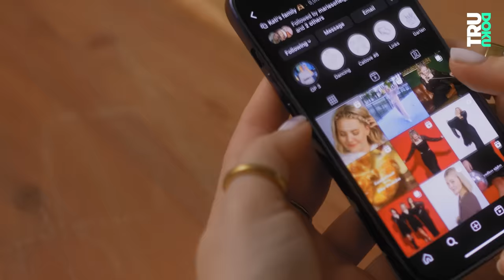Endlich schmerzfrei: Joliens Leben nach der Lipödem-OP | TRU DOKU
Joliens Körper ist durch ihr Lipödem lange Zeit ihr absoluter Gegner. Vier Fettabsaugungen verändern ihren Körper, ihre Bewegungsfreiheit und ihre Beschwerden maßgeblich.

In ihrer Schulzeit wird Jolien aufgrund ihres Körpers gemobbt. Sie hat Schmerzen und egal, wie viele Diäten oder Sport Jolien macht, ihr Körper verändert sich nicht. Jolien hat eine chronische Fettverteilungsstörung – Lipödem im Stadium I bis II. Seit der letzten TRU DOKU ist bei Jolien einiges passiert: Durch vier Operationen hat sich Joliens Körper stark verändert. Alleine in der ersten Operation verliert sie sieben Liter krankes Fett. Die Operationen verlaufen zwar reibungslos, sind aber trotzdem mit starken Schmerzen verbunden. Hinzu kommt, dass Jolien die Kosten selbst tragen muss, da die Krankenkasse in Joliens Fall die Operation nicht übernimmt. Jolien muss knapp 12.000 Euro sparen. Durch die Operationen hat sich Joliens Leben komplett verändert und sie hat endlich keine Schmerzen mehr. Während joggen früher wegen der Schmerzen kaum zu ertragen war, geht sie mittlerweile richtig gern und regelmäßig ins Fitnessstudio, um Muskeln aufzubauen.

Willkommen bei TRU DOKU! Bestimmt kennst du schon die spannenden Reportagen von den Kolleg:innen von follow.me reports, STRG_F, Der Fall, Die Frage oder reporter. TRU DOKU ergänzt jede Woche die Vielfalt der funk-Formate mit unglaublichen Dokus über verschiedenste Themen.

Jeden Dienstag gibt es auf unserem Kanal neue Dokus über ganz unterschiedliche Menschen, die aus ihrer Perspektive erzählen, wer sie sind, was sie tun und was sie bewegt. Wir haben keinen Host und keinen Sprecher, das heißt, dass in unseren Filmen jede:r Protagonist:in selbst zu Wort kommt und ihre oder seine Geschichte erzählen kann.

Ein Film von: Mona-Lynn Klinginger & Hannah Sillem
Kamera: Martin Beume
Ton: Martin Paret
Schnitt: Kristin Scherlitz-Hofmann, Anabel Kuntze
Redaktion ZDF.reportage: Lisa Borgemeister, Leo Spors

DRIVE beta
Head of Documentary: Catherine Harwardt
Redaktionsleitung: Nico Reimer
Head Autorin: Christin Juchheim
Produktion: Vera Bogner, Florian Fimpel, Nora Dietrich
Community Management: Moritz Steinacker
Mediaproducing: Isabel Rudek, Vicky Janke
Executive Producer: Hannes Jakobsen, Johannes Middelbeck